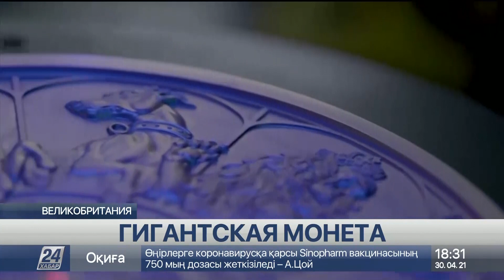Самую большую монету отчеканил Королевский монетный двор Великобритании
Самую большую монету весом 10 килограмм отлил Королевский монетный двор Великобритании, сообщает корреспондент «Хабар 24».

Диаметр изделия достигает 20 сантиметров, а номинал - 10 тысяч фунтов стерлингов. По внешнему краю изображены лев, грифон, сокол, бык, мифический як, гончая, дракон, единорог и лошадь. В центре  - профиль королевы.

На её изготовление ушло 400 часов работы мастеров, включая четыре дня полировки. Британский двор отчеканил только одну монету. Эксклюзивный экземпляр уже даже успели продать за миллион неизвестному покупателю.

Отметим, гигантская монета за всю тысячелетнюю историю считается последней в коллекции Монетного двора «Звери Королевы». Серия посвящена 10 каменными статуям, которые выстроились на пути Елизаветы II к Вестминстерскому аббатству во время её коронации в 1953 году.